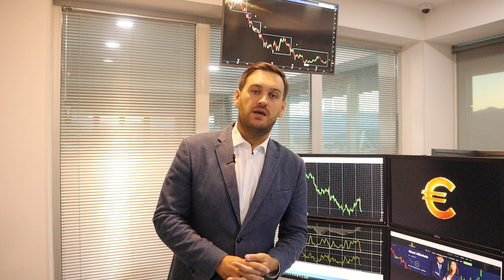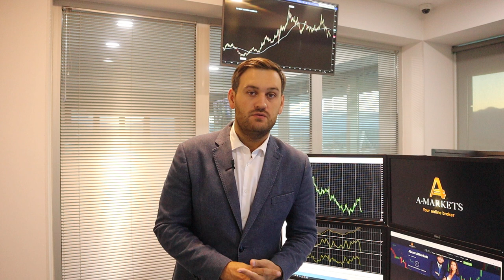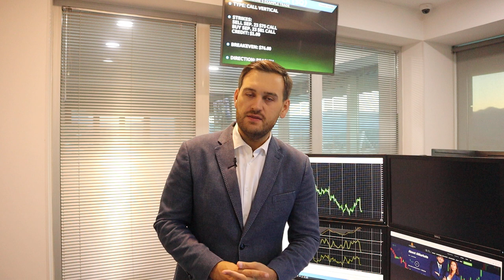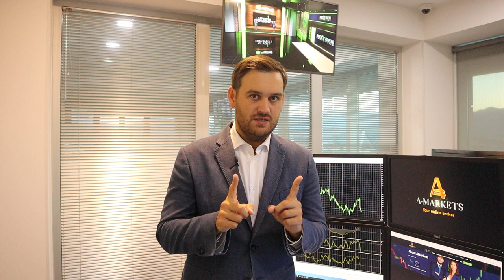Инфляция поможет доллару | AMarkets